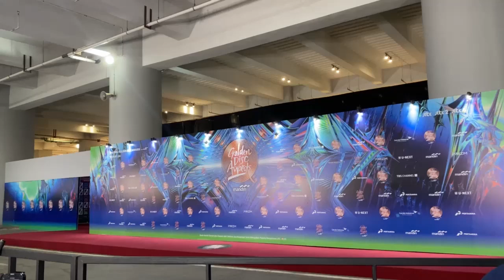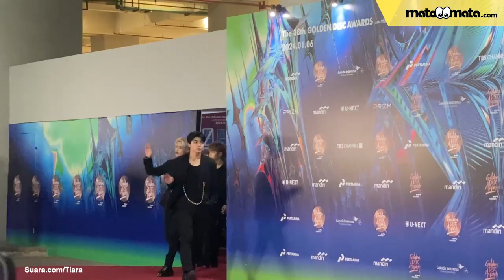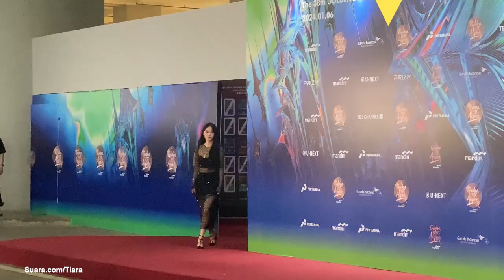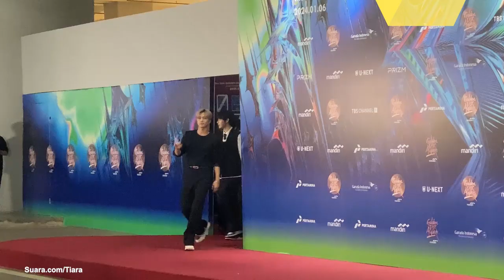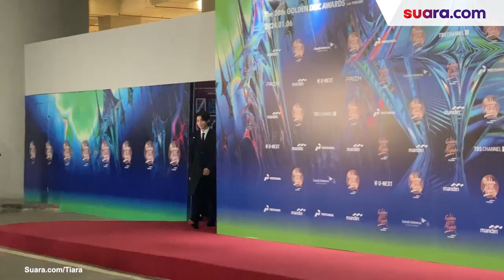Red Carpet Golden Disc Awards 2024 di Jakarta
Acara penghargaan Korea Selatan, Golden Disc Awards 2024 digelar di Jakarta International Stadium, pada Sabtu (6/1/2024). Ini merupakan kali pertama Indonesia menjadi tuan rumah bagi acara penghargaan besar tersebut.

Sebelum masuk ke acara utama, sejumlah idol Kpop hadir di rangkaian red carpet. Mulai dari LE SSERAFIM, IVE, NewJeans, BOYSNEXTDOOR, Stray Kids, hingga Seventeen menyapa awak media dan para penonton kategori VIP.